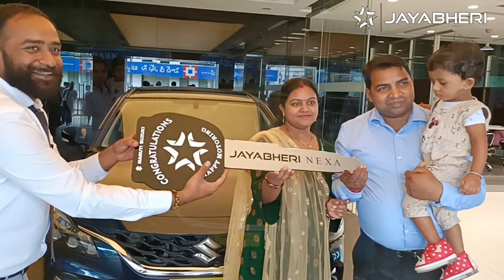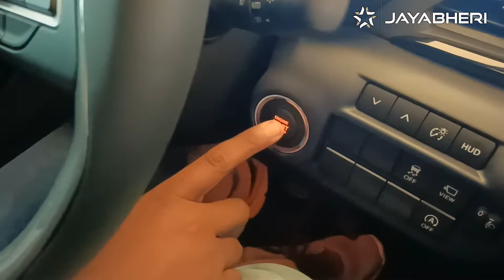JAYABHERI | NEXA | GACHIBOWLI | HYDERABAD | BALENO